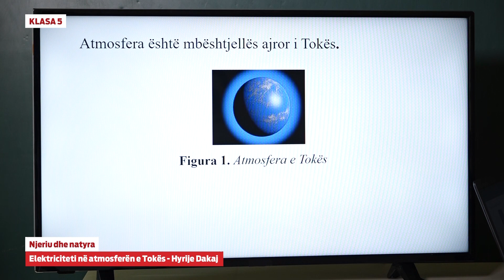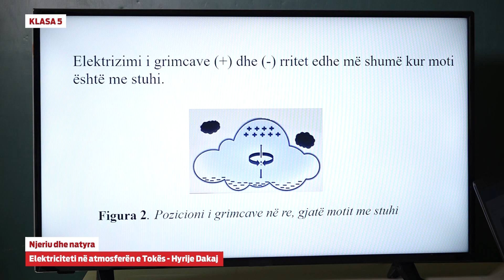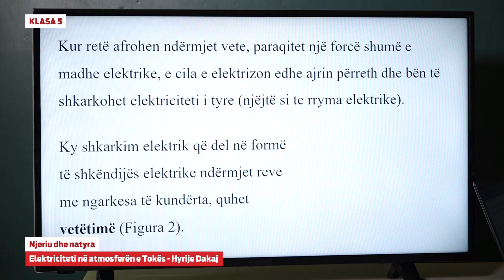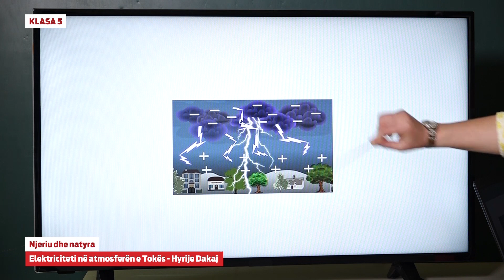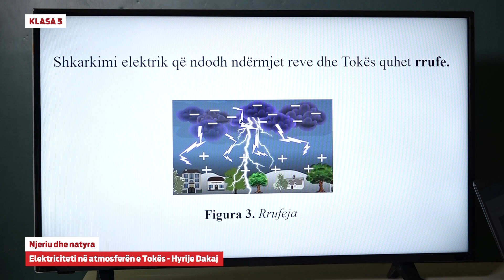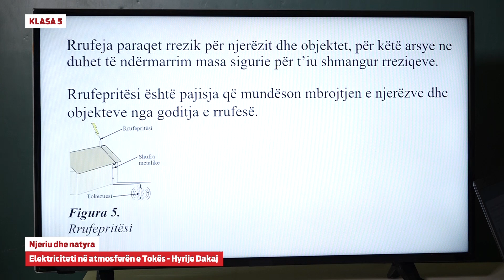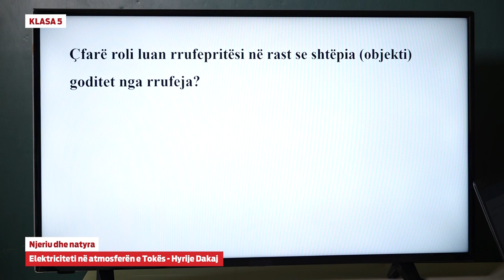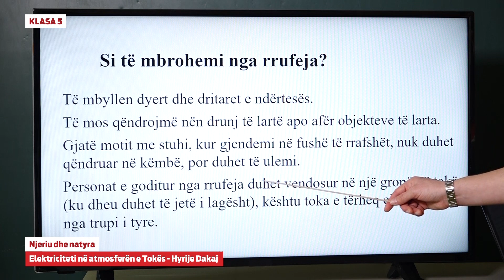5013 - Njeriu dhe natyra - Elektriciteti në atmosferën e Tokës